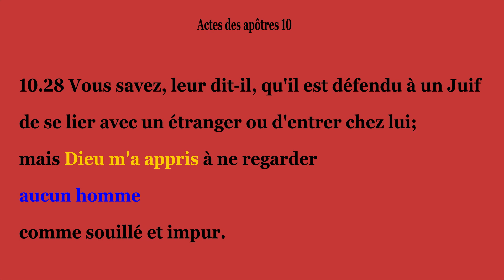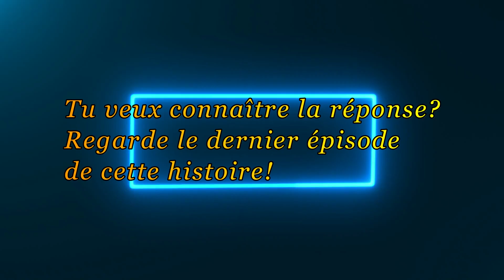Histoire de Corneille. MajoTv.Info. Abonnez- vous à la chaîne.